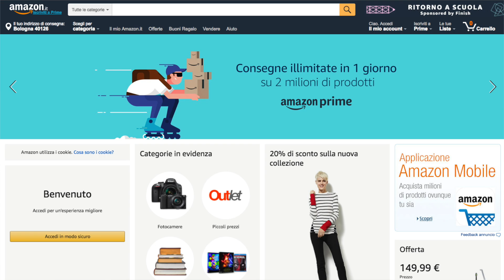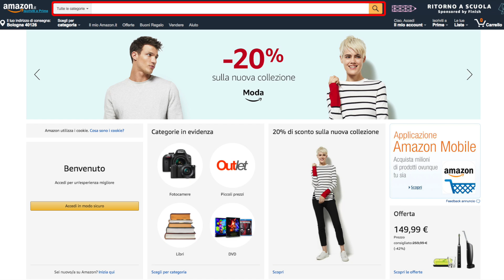7 Domande per Migliorare Subito il Tuo Sito Web!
Attraverso un caso di studio reale andiamo a vedere come rispondere alle 7 domande che ho estrapolato dal libro Don't Make Me Think di Steve Krug, andiamo quindi sul pratico.

Potrai capire subito come migliorare il tuo sito web rispondendo a 7 semplici domande ;)

Link e Fonti